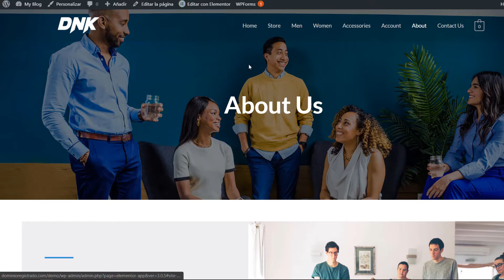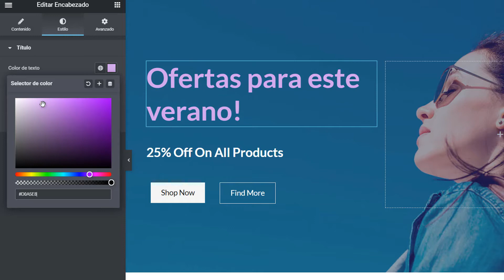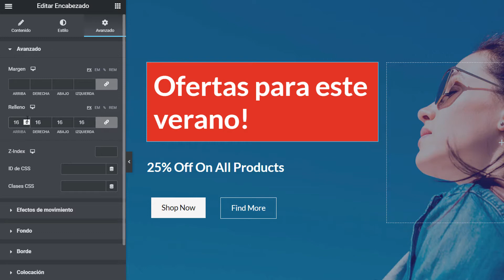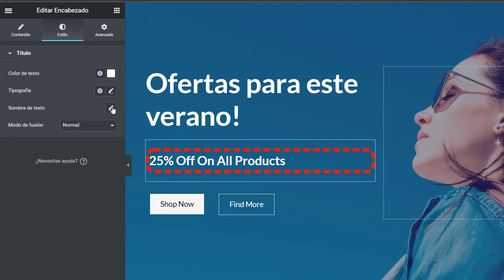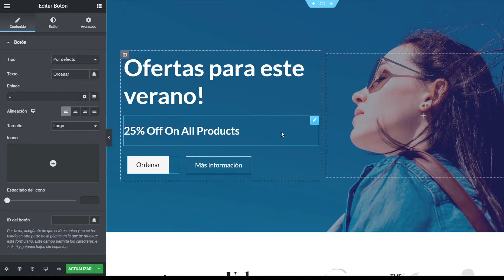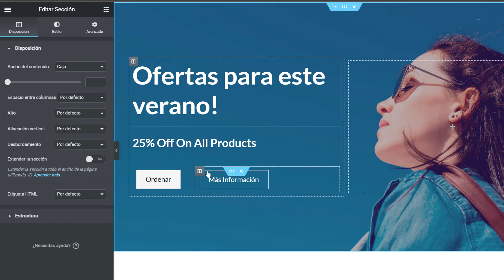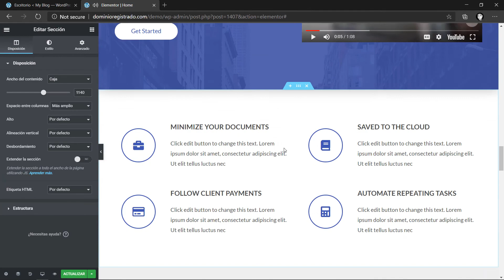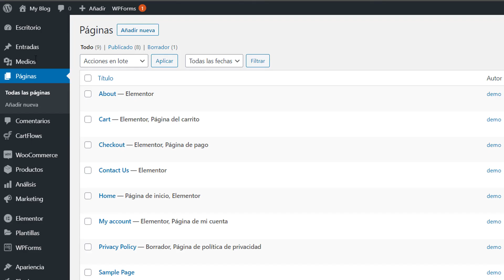Como Crear Una Tienda Online con Elementor 2021 EP.2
En este curso te muestro PASO A PASO Como Crear Una Tienda En Línea Completamente Desde Cero en su versión 2021. Este curso es para personas principiantes que necesitan una tienda online, para vender todo tipo de productos incluyendo físicos, virtuales y descargables.
Este curso no es un tutorial de 30 minutos incompleto en donde quedan muchas preguntas pendientes. Este es un curso completo con más de 6 horas de contenido en donde te guio paso a paso con técnicas fáciles de entender, en cómo crear la tienda en línea desde su diseño a la configuración de Woocommerce y creación de productos. Hablaremos de como configurar métodos de pago, métodos de envío y te mostraré como administrar tu tienda con ejemplos fáciles de seguir.

En este curso 2021 hemos cambiado algunos detalles comparados a versiones anteriores. En esta ocasión vamos a trabajar con herramientas gratuitas, como lo son Elementor y el tema Astra para WordPress. Ambos se han convertido en las herramientas más utilizadas para la creación de tiendas en línea, debido a que son muy fáciles de personalizar, además de tener ambas versiones gratuitas. Elementor es el plugin que nos permitirá ir creando el diseño de nuestra tienda con solo arrastrar y soltar elementos. Muy fácilmente te darás cuenta de que puedes ir armando tu tienda en el estilo que más te guste sin necesidad de tener algún conocimiento previo de códigos o cosas difíciles de implementar. Esta es la técnica que muchos diseñadores Web aprovechan.

Este curso está dirigido a toda aquella persona o empresa con ganas de tener una tienda en línea profesional y empezar a vender sus productos y servicios de inmediato. Te garantizo que, si ves todo este curso completo, al final tendrás tu tienda online y no solo habrás ahorrado grandes cantidades de dinero tal y como cobran los diseñadores Web, sino te sentirás muy satisfecho de haberlo logrado por ti mismo, y créeme, que es un proceso sumamente sencillo donde no te arrepentirás de haber tomado esta decisión.

Entonces ¿estamos listos? Espero aproveches esta información y la compartas con todos aquellos que deseen crecer sus negocios y hacer muchas ventas.